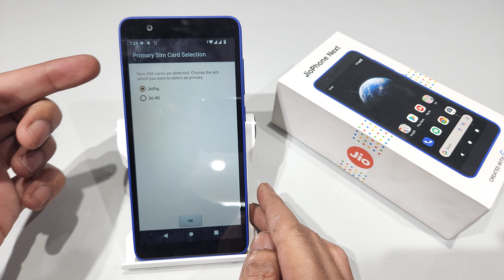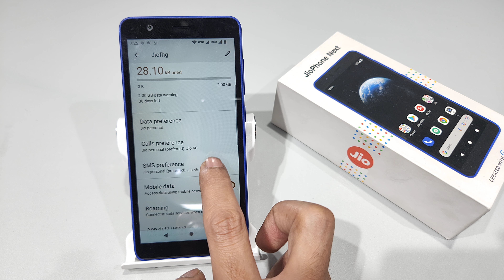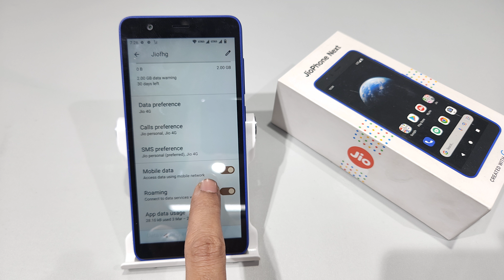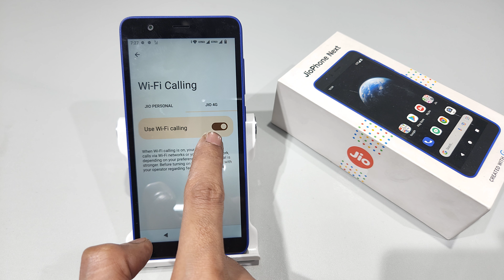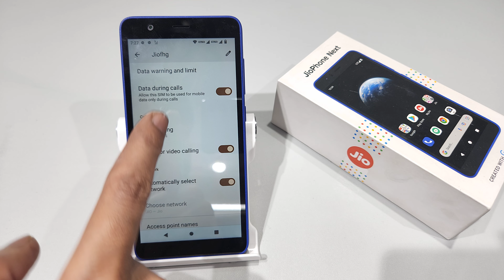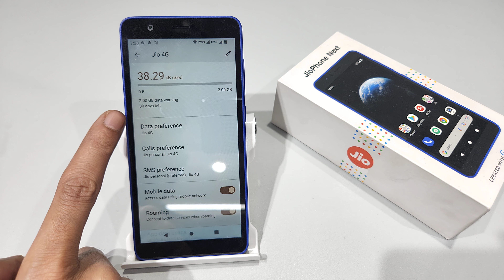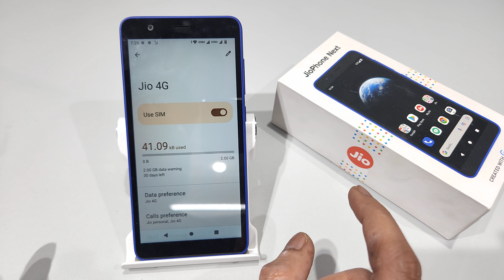How to network and sim card error settings in jio phone | jio phone me mobile network set kaise kare